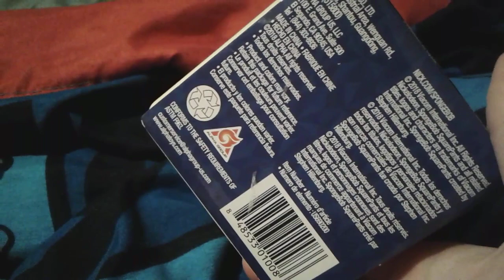SpongeBob Slimeez Review